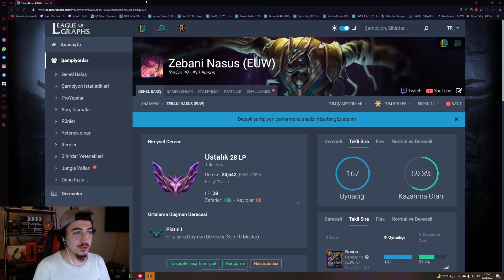👑 TRUNDLE SORUNSALI 👑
TRUNDLE SORUNSALI PART1 / TAOWB